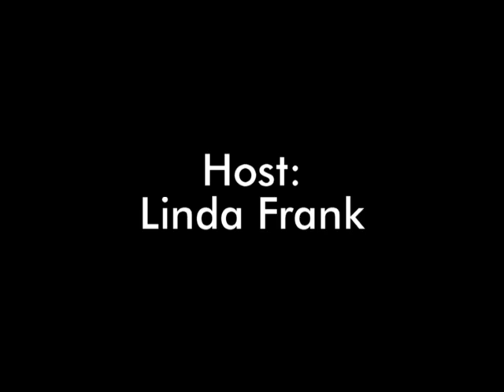Writer's Dream interviews Author Jackie Belfiore Part 1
TV Show The Writer's Dream interviews Author Jackie Belfiore Part 1